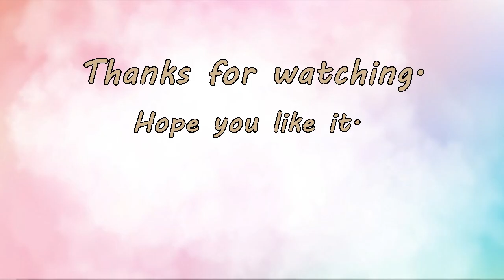How to draw labubu popmart labubu วาดรุปลาบูบุ็ 5 แบบ ลาบูบุ้ #2024